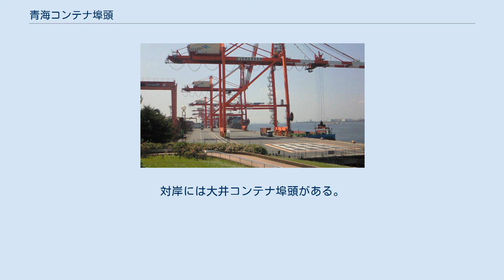青海コンテナ埠頭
青海_(江東区)
青海コンテナ埠頭（あおみコンテナふとう）は、東京港にあるコンテナ埠頭の1つである。
係留数2528隻（港内2位）、総トン数3976万6342トン（港内2位）、取扱貨物量1544万3921トン（港内2位）。
青海CTとも。
 青海コンテナ埠頭には青海の中部と南部の西側に南北1570メートルの岸壁があり、A0からA4と呼ばれる5つのバースが設けられている。
南側のA0からA2バースは公共埠頭、北側のA3からA4バースは専用埠頭である。
面積は大井コンテナ埠頭の約半分、品川コンテナ埠頭の約6倍である。
 A0とA1バースは水深13メートルで総トン数3万5000トン級に対応している。
A2バースは水深15メートルの高規格バースであり総トン数5万トン級の船舶に対応している。
A0とA1バースには15列対応のガントリークレーンが2基ずつ、A2バースには16列対応と18列対応のスーパー・ガントリークレーンが1基ずつ備わっている。
海上コンテナの積み下ろしや整理はトラックやストラドルキャリアで行う。
コンテナ置き場の後ろには青海流通センターがあり、公共埠頭と専用埠頭の間をまたがるようにワールド流通センターが建っている。
 A3とA4バースはA2バースと同じく総トン数5万トン級の船舶に対応している。
A3バースにはA2バースと同じくスーパー・ガントリークレーンがあり、16列対応が1基、18列対応が2基備わっている。
A4バースにもスーパー・ガントリークレーンがあり、17列対応が3基ある。
クレーンの後ろはコンテナ置き場になっており、コンテナの整理は合計19基のトランスファークレーンで行う。
 ワールド流通センターは青海コンテナ埠頭の公共埠頭と専用埠頭に隣接する倉庫・流通加工場である。
全長460メートル・幅100メートル・地上5階・地下1階の建物で、延べ床面積は21万8900平方メートルに及ぶ。
 青海流通センターは青海コンテナ埠頭の公共埠頭に隣接する事務所・倉庫・流通加工場である。
全長210メートル・幅59メートル・地上3階建ての倉庫の両端に4階建ての事務所棟が付属する建物が2つ並んでいる。
延べ床面積は7万4971平方メートルである。
 2012年に青海コンテナ埠頭に係留した船は2528隻であり、総トン数は1544万3921トンに及ぶ。
これは東京港の総係留数の約10％・総トン数の約24％に相当し、東京港で第2位の座を占めている。
青海コンテナ埠頭に係留した船の77％は輸出入のための外航船である。
外航船の大きさは平均2万178トンで、一ヶ月に平均162隻が係留する。
内航船の大きさは平均893トンで、一ヶ月の平均係留数は49隻である。
取り扱ったコンテナ数は155万7506個（TEU）であり、92％が輸出入である。
取り扱った貨物量は1544万3921トンであり、東京港の総貨物量の約19%、総コンテナ数の33％に及ぶ。
 青海コンテナ埠頭に寄航する船舶は中国航路とそれ以外のアジア航路が最も多く（ともに60本/月）、北米航路（20本/月）が続く。
欧州・ニュージーランド・韓国航路も数本ずつあるが、南米航路はない。
 青海コンテナ埠頭には公共埠頭と専用埠頭があるが、2009年から東京港埠頭株式会社が一括して管理している。
同年、東京港埠頭株式会社は公共埠頭のガントリークレーンの更新工事を始め、2014年までに交換を終えた。
新型クレーンはデッキ積み列数が13列から15列になり、5段積みに対応し、巻き上げ速度が120メートル/分から150メートル/分になった。
一方、三井倉庫のようなターミナルオペレーターはコンテナの船積み・船卸し（本船荷役）やコンテナの蔵置・受け渡し（コンテナヤード作業）、空コンテナの保管・受け渡し・修理（バンプール作業）などを行っている。
 青海コンテナ埠頭の東側にはお台場ライナー埠頭がある。
対岸には大井コンテナ埠頭がある。